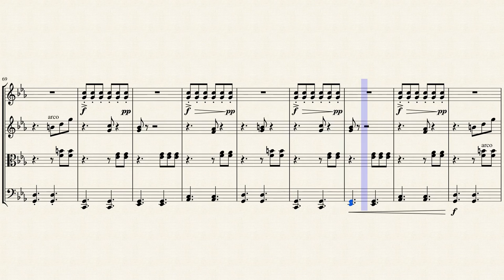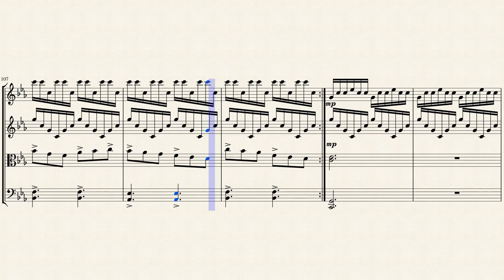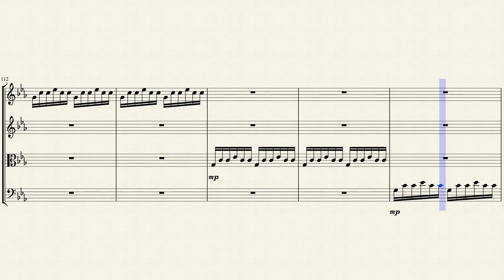Tension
A piece to sound like tension, a friend told me that it sounds like someone who is trying to run away from his past, but the past keeps catching up to him.